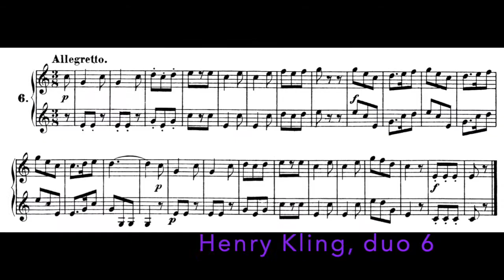H Kling duo 6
Trompa Natural: Consolat de Mar